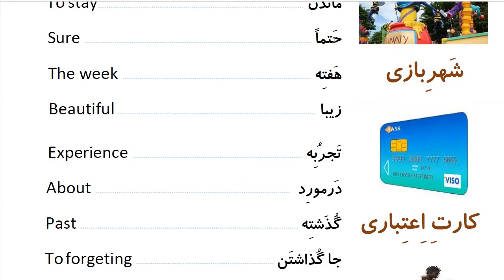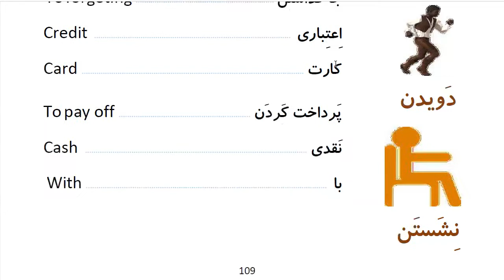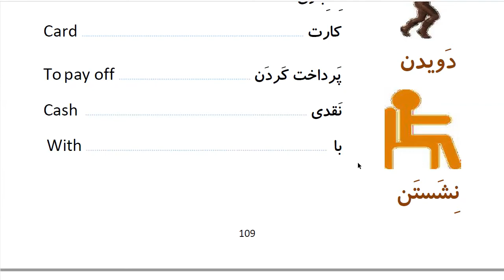Learn to Speak Persian FAST: For Beginners - Lesson 8- At hotel - Part 10